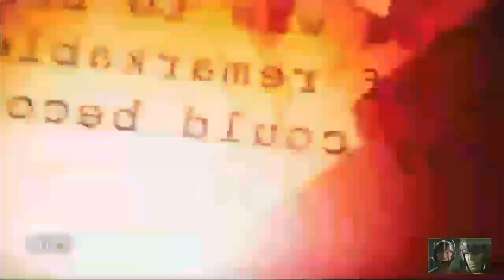captain america kiss scene the Winter soldier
Subscribe our channel for latest movie clips and hot body building motivation clips and trailer and best scene clips from various genres like romantic comedy mystery drama thriller and science fiction movies and clips for whatsapp status and instagram stories and more.